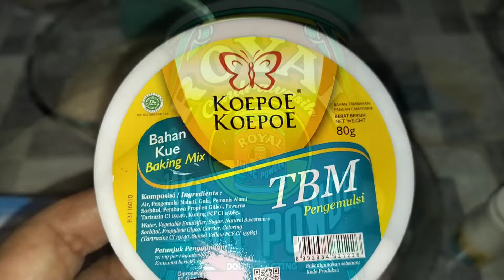Resep Marmer Cake.. Kue Bolu Anti Gagal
Bahan yang diperlukan:
8 butir kuning telur
8 butir putih telur
250 gr gula pasir (halus, kasar)
300 gr mentega
1 sdt baking powder
1 sdt vaneli
1 sdt TBM
2 bks kental manis
2 bks coklat beng-beng (minuman)
cara membuatnya simak di video